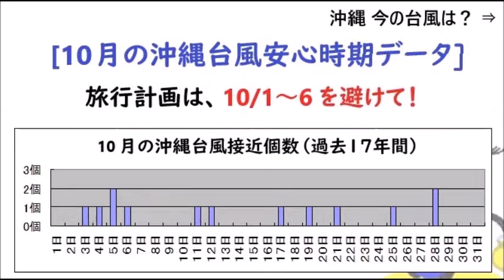6/30更新！沖縄旅行で台風の心配なし！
過去17年間のデータから [沖縄台風安心時期] が判明！
もう、沖縄旅行計画で台風の心配なし！